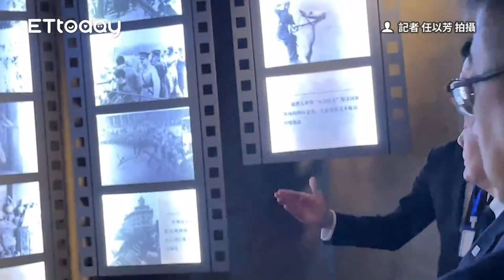死守四行倉庫！楊惠敏成功送國旗 馬英九感動鼓掌痛批日軍報復攻擊